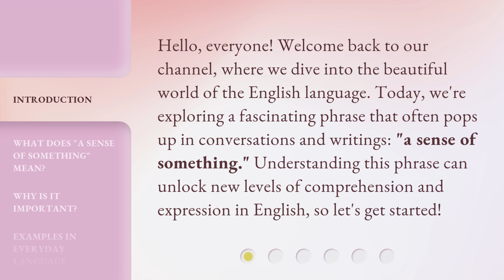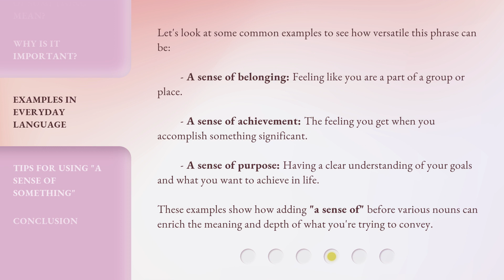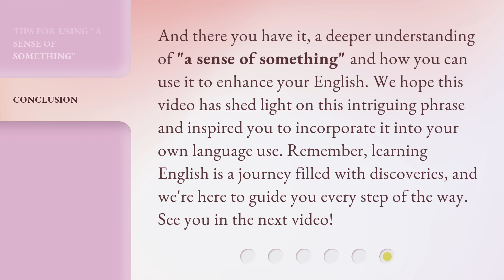Unlocking the Meaning of "A Sense of Something"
Decoding 'A Sense of Something' • Join us as we unravel the mysterious meaning behind 'A Sense of Something' and discover its true significance.

00:00 • Introduction - Unlocking the Meaning of "A Sense of Something"
00:32 • What Does "A Sense of Something" Mean?
01:01 • Why Is It Important?
01:29 • Examples in Everyday Language
02:02 • Tips for Using "A Sense of Something"